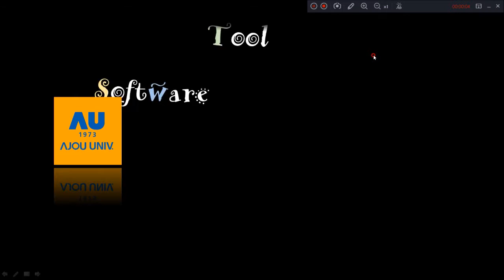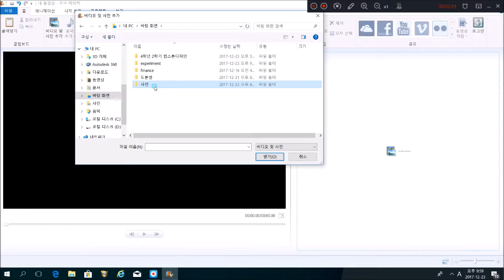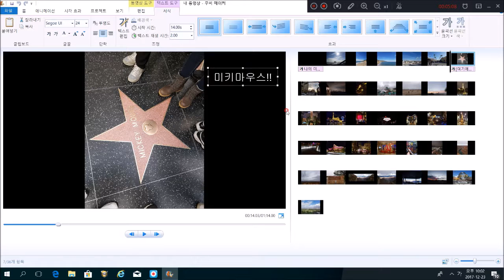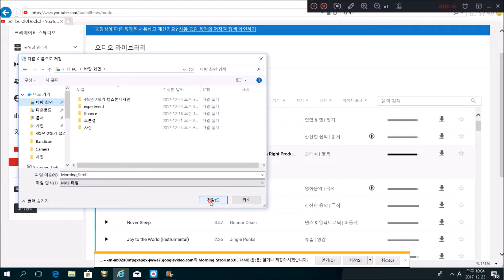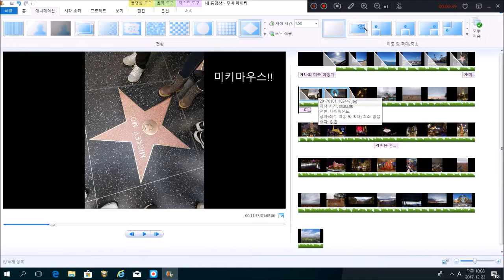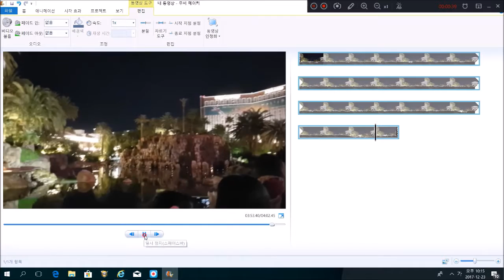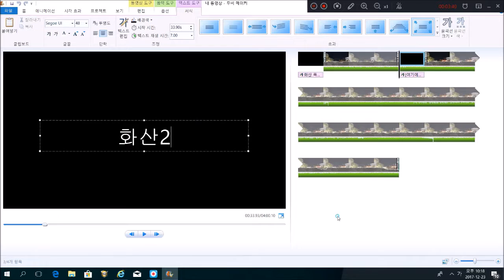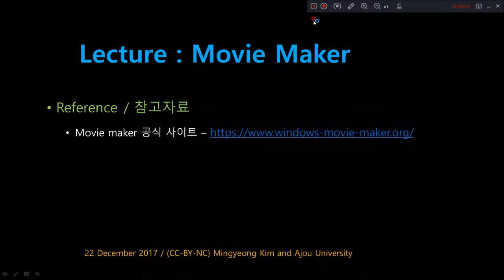[SWTT] MovieMaker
Movie Maker 소개 및 사용법
Movie Maker가 없는 컴퓨터의 경우
(CC-BY-NC) Mingyeong Kim and Ajou University